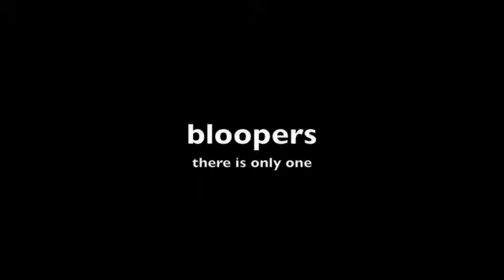a cops parody: part 4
sorry its so short. more coming soon. with better special effects